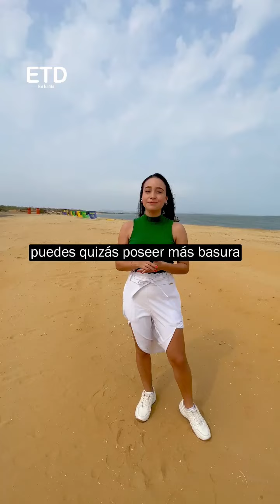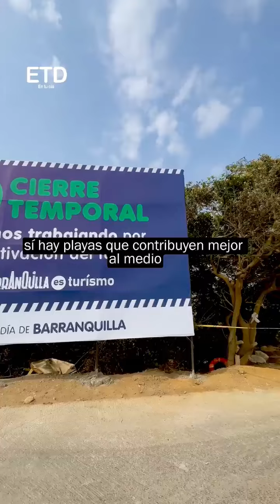Puerto Mocho en Barranquilla nueva apuesta turística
A tan solo 37 minutos de la ciudad de Barranquilla esta ubicada la playa Puerto Mocho. Una playa que se visualiza  el río y el mar.
Su ubicación la hace tan estratégica por tener al lado bocas de ceniza y atrás la Ciénaga de Mallorquín. 🏖️☀️

Un estudio en el 2021 indicó que es la playa más limpia del departamento del Atlántico, lo que le brinda seguridad a los visitantes y propios Barranquilleros. 🌊

¡En el Atlántico sí hay playa!